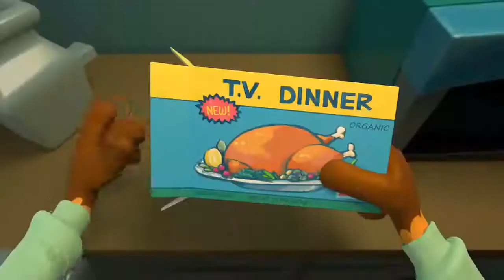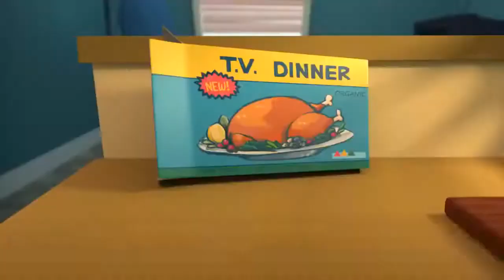TAVUK İLE TİLKİ'nin hikayesi Çizgi Film Animasyon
TAVUK İLE TİLKİ Animasyon Çizgi Film Komik Kısa Film